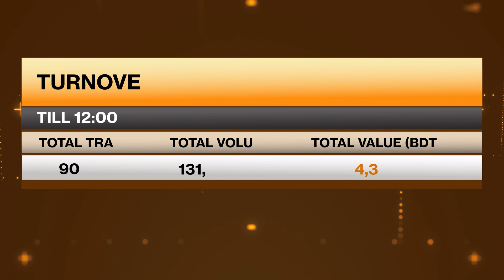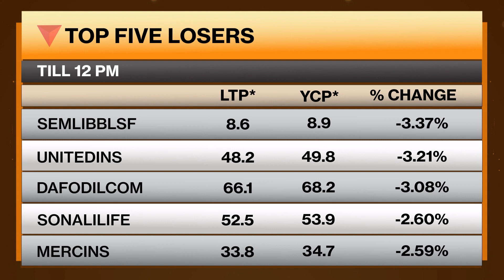ঢাকা শেয়ার বাজারের দুপুরের খবরঃ ০১ জুলাই ২০২২ । Mid-day Update- Dhaka Stock Exchange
দুপুর ১২টা পর্যন্ত ঢাকা শেয়ার মাকের্টের অবস্থা জেনে নিন মাত্র ১ মিনিটে।
বাজারের গুরুত্বপূর্ণ সব খবর নিয়মিত পেতে আমাদের সঙ্গে থাকুন।